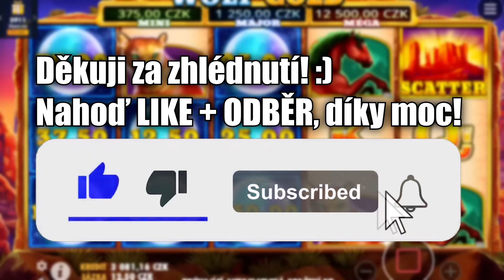BONUS JOKER 81 ZACHRÁNIL STREAM❗🤑 HOLD AND WIN CINKAČKY 🤯 NEJLEPŠÍ MOMENTY 🔥 APOLLO GAMES CASINO ⭐